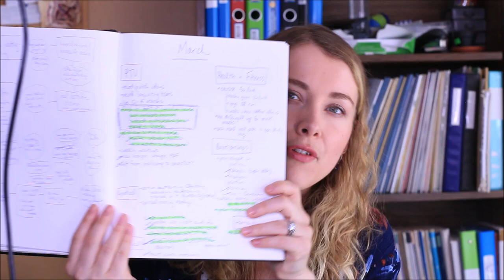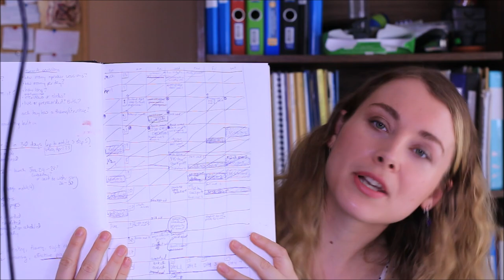Getting Organized, Part 1: One Notebook to Rule Them All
In this video, I start a discussion about getting organized. I share my tips from years of being self-employed and a stay-at-home parent.

word doc for a journal - 1 doc per year
David Allen - Getting Things Done (book)